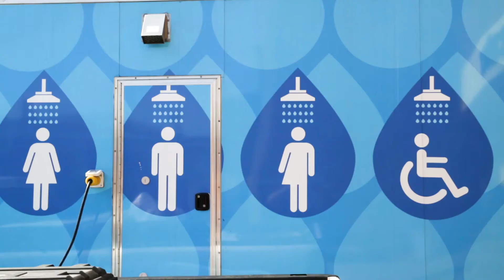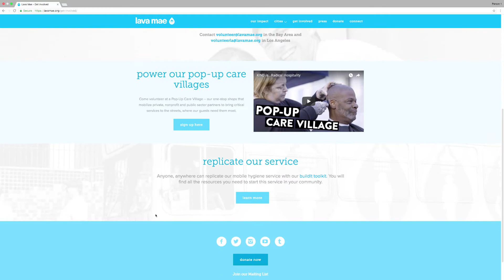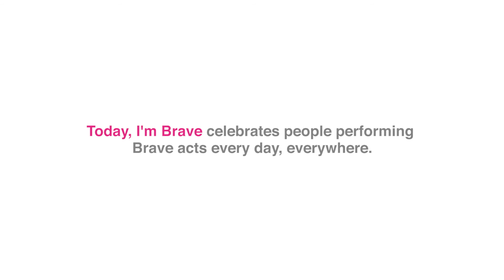Today, I'm Brave - Lava Mae